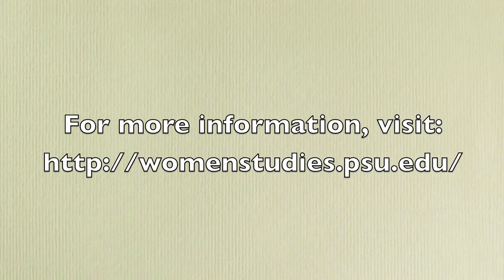Speed Dating with Women's Studies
Video footage taken at the 2011 Liberal Arts Academic Major and Minor Speed Dating Event. In this video, Grace Min and Liz Crossen talk about their experiences as Women's Studies majors. To find out more about the Women's Studies Department in the College of the Liberal Arts at Penn State, visit their